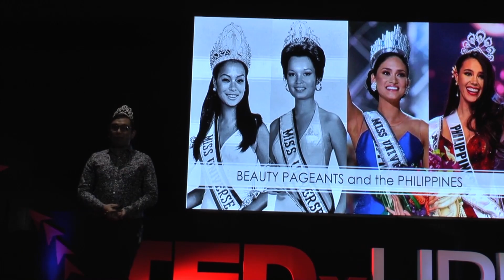The True Queen Mindset | John Victor Canta | TEDxUPLB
JV has always been curious and critical about the factors that form the predisposition of a Queen. Beyond the swimsuits and evening gowns, he carefully observes and analyzes the skills that separate the clappers from the Queens. He recently created the Millennial Queenologist Facebook page to encourage creative and critical thinking on social media. As a personality development trainer, his workshops and trainings are interactive, engaging, and deeply rooted in the performative arts and beauty pageants. His goal is to encourage Millennials and Gen Zs to develop a TrueQueenMindset to help them cope with our highly disruptive and competitive society. JV has always been curious and critical about the factors that form the predisposition of a Queen. Beyond the swimsuits and evening gowns, he carefully observes and analyzes the skills that separate the clappers from the Queens. He recently created the Millennial Queenologist Facebook page to encourage creative and critical thinking on social media. As a personality development trainer, his workshops and trainings are interactive, engaging, and deeply rooted in the performative arts and beauty pageants. His goal is to encourage Millennials and Gen Zs to develop a TrueQueenMindset to help them cope with our highly disruptive and competitive society. This talk was given at a TEDx event using the TED conference format but independently organized by a local community.